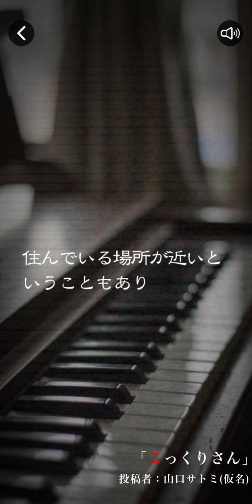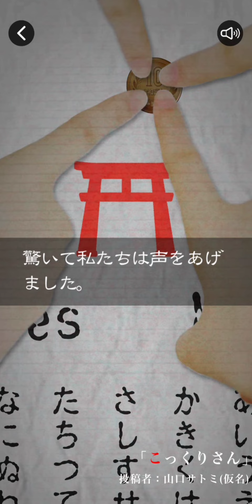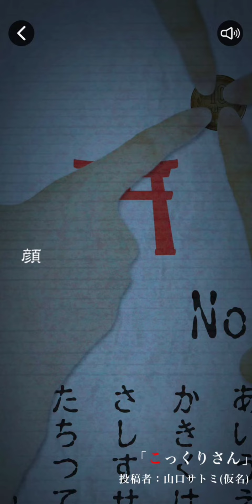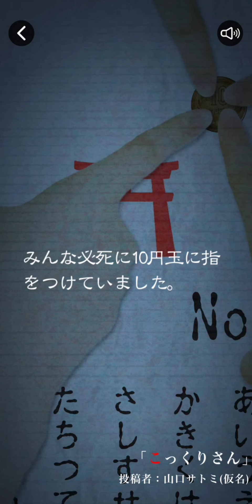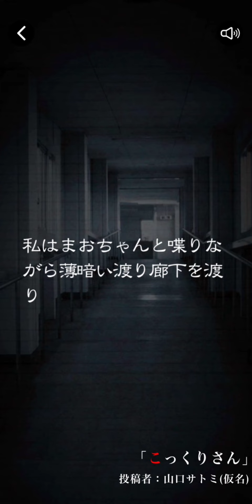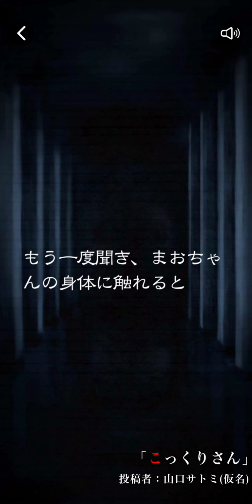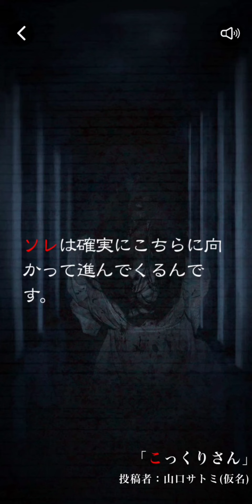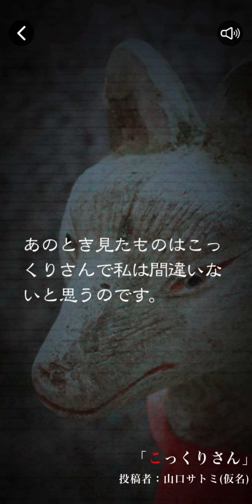【怖い話ベスト】第四夜 こっくりさん 声 のぞ美 ※物語の結末は、皆様の想像におまかせします🙇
途中、編集で切れている部分があります💦